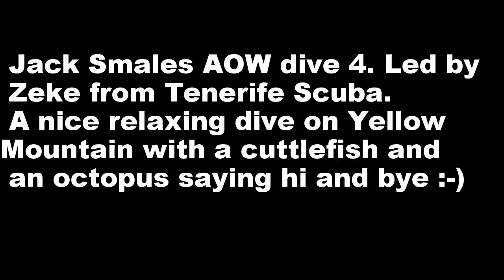Dive 492 Jack Smales AOW 4, Navigation Yellow Mountain, Silencio 02 12 20161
Joined by an octopus and an cuttlefish. Lovely dive for Navigation on AOW dive 4 :-)